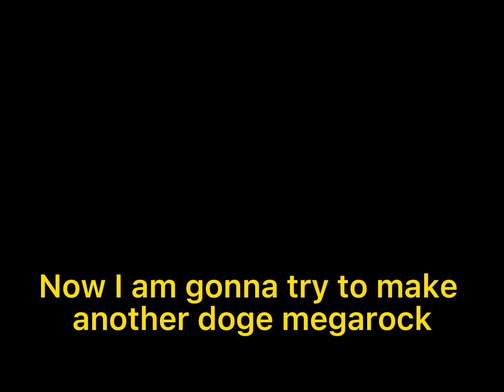I recreated my og doge megarock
doge is best